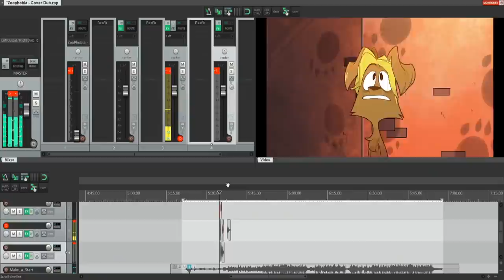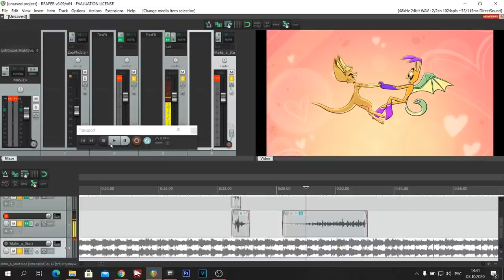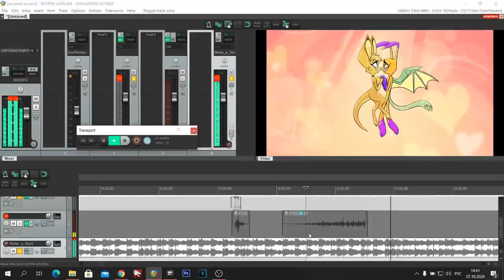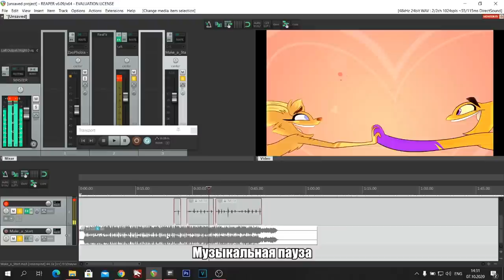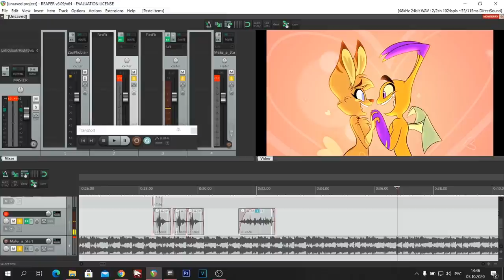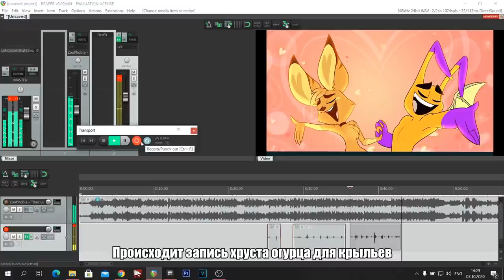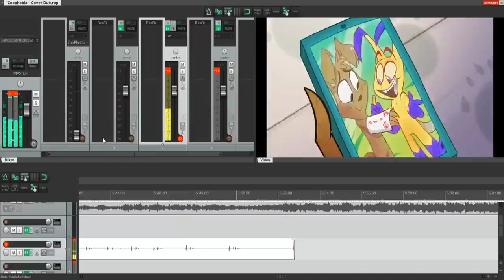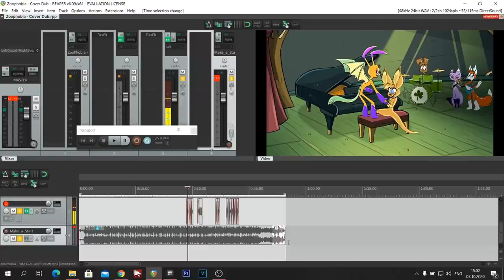Студийное Безумие - Каверы На "ЗооФобию"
В этом видео вы увидите, как Алексей занимался подготовкой звуковых эффектов для каверов по ЗооФобии.